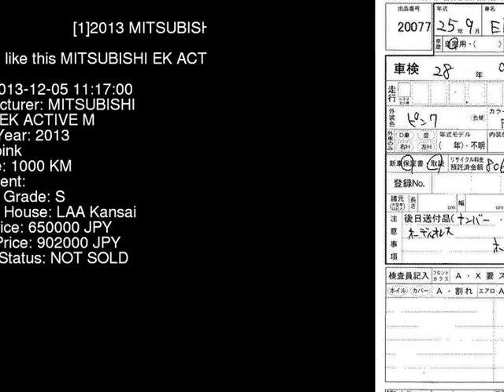2013 MITSUBISHI EK ACTIVE M B11W - Japanese Used Car For Sale Japan Auction Import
2013 MITSUBISHI EK ACTIVE M B11W - Japanese Used Car For Sale Japan Auction Import B11W,MITSUBISHI,EK_ACTIVE,M,LAA Kansai,jdmvip,vip,jdm,cars,japan,jdmvip.com,japanesecars,usedcars Japanese Used JDM Car For Sale At Auction in Japan for Import